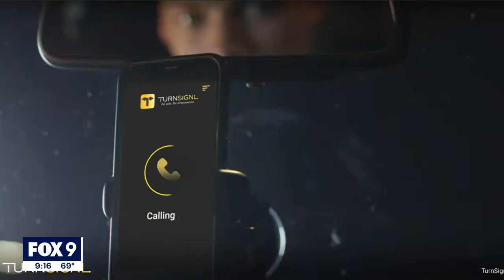Business leaders hope to grow Minnesota economy I KMSP FOX 9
At a time when many businesses don't have enough workers, Minnesota leaders are hoping to grow key industries to attract new employees.